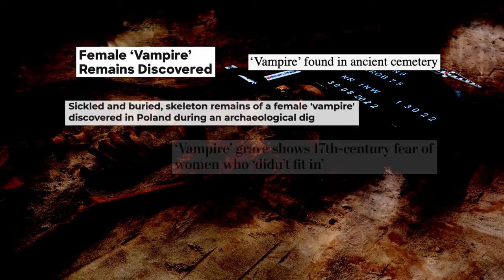Vampire Grave Discovered in Poland? Exclusive Video!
Vampire on the loose?! When news broke of the discovery of a female 'vampire' skeleton, I had to sink my teeth into the story. Steel-plated neck guard. Check. Garlic lei. Check. Poland, here I come! Less than three hours from Warsaw, Archaeologists from Nicolaus Copernicus University take me to where she was unearthed…and then it gets weird. The items found in her grave continue to perplex scientists. The condition of her skull cannot be explained. All signs point to fear. Why was the community SO frightened? What made them believe this young woman was a vampire?

According to a folklore expert from the Ethnographic Museum in Torun, Poland, until the 19th century, people believed vampires were one of the most active demonic creatures. In rural communities around Eastern Europe, this was especially true. Something caused villagers in Pien, Poland to believe this woman was a witch and feared she’d transform into a vampire after death. Examining how she was buried, makes you believe they did everything in their power to prevent her blood-sucking transformation.

Have a thirst for more vampire videos? Check out our exclusive look into the REAL history of vampires…shot in Serbia.

Produced, shot and edited by Jeff MacIntyre